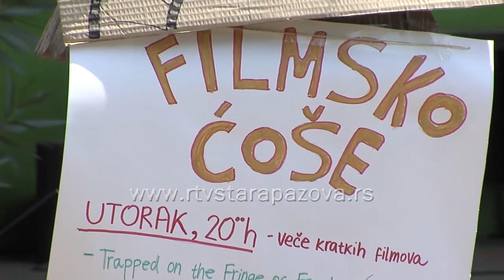Volonterski kamp poslednji dan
Međunarodni volonterski kamp na Rasadniku u Staroj Pazovi zatvara se sutra žurkom. Još juče Staropazovčani su mogli da učestvuju u kreativnim radionicama sa pretežno mladim ljudima iz različitih krajeva Evrope.